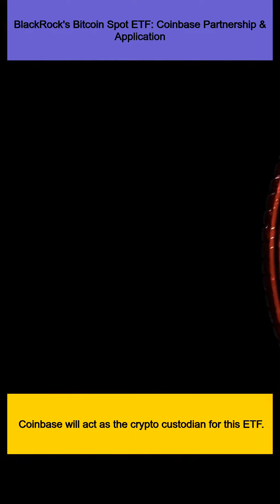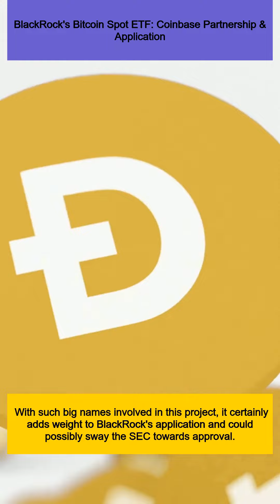BlackRock's Bitcoin Spot ETF: Coinbase Partnership & Application